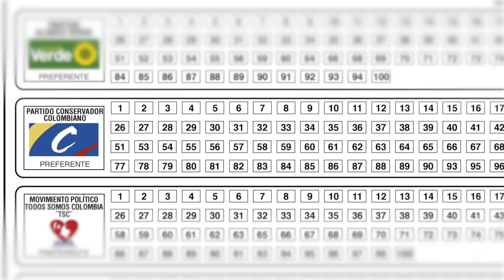Tu familia. Nuestra Familia Esperanza Andrade C9